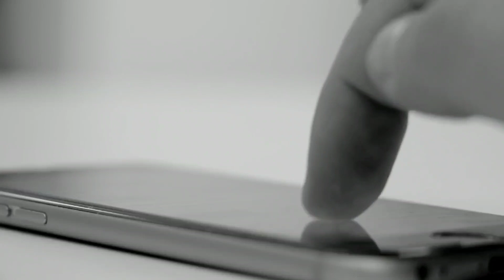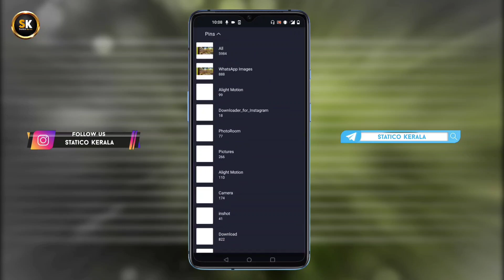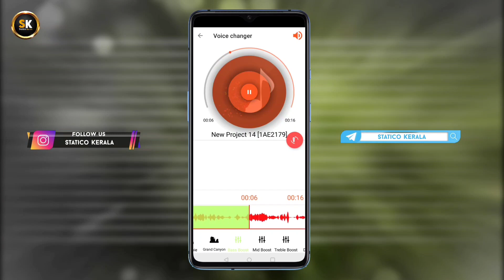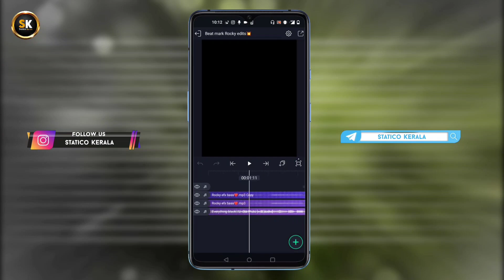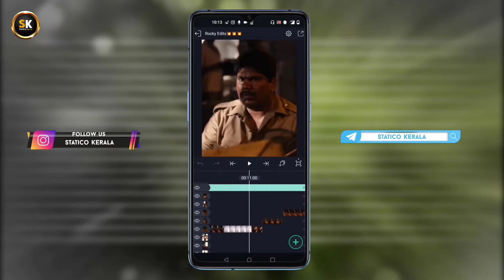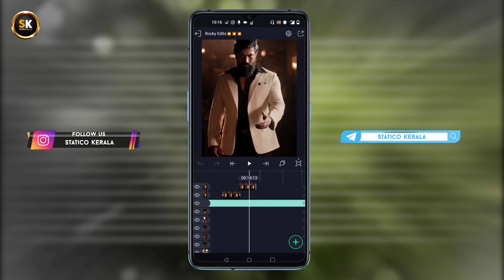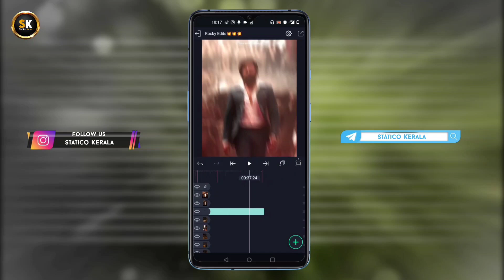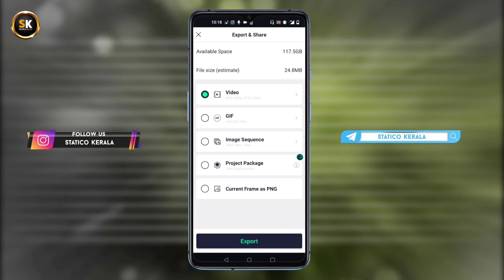Ae Inspired Badass Shake Preset+Sharpen CC Preset In Alightmotion|Malayalam Tutorial|Statico Kerala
Hastag..👇
text animation_status_editing
creative_status_video_making-malayalam
lyrics new_whatsapp_status
instagram_lyrics_ status_editing

Hello Friends, welcome back to another exciting status video tutorial, in this tutorial I will show you How to Make Trending Ae Inspired Badass Shake Effect Video editing in Alight motion,  watch carefully and hope you learn something new today.

Friends every video of this Channel make with Love so don't forget to leave a like and if you want to get more awesome Tutorial like this then Subscribe and tap the belicon to get videos 1st from this channel.

Warning:
Copying My Content. Then, I Have Full Right To Give You
Note:-Copyright Disclaimer 107 Of The Copyright Act 1976,Allowance Is Made Of " Fair Use " For Purposes Such As Criticism And Research Fair Use ls A Permitted by Copyright Statute that Might OtherWise Be Infringing Non-Profit Educational Or Personal Use Tips And Balance In Favour Of Fair Use.
Goes To Music Artists.
IFU REALLY LIKE THIS VIDEO THEN DONT FORGET
TO

alight motion birthday
alightmotion Malayalam,
Alightmotion,
alightmotion trending status video editing, alightmotion edit,
alightmotion Tamil
lyrical animation status Editing Malayalam
how to make new trending video in alight motion, alight motion tutorial Malayalam,
Whatsapp status tutorial malayalam
 status making tutorial malayalam,
 Alight motion Editing Malayalam
 status video editing app malayalam,